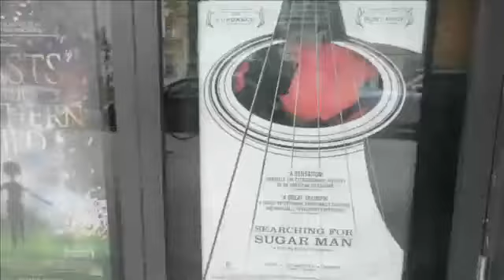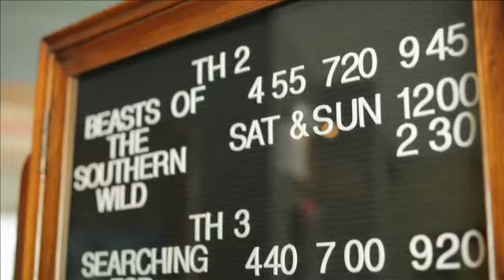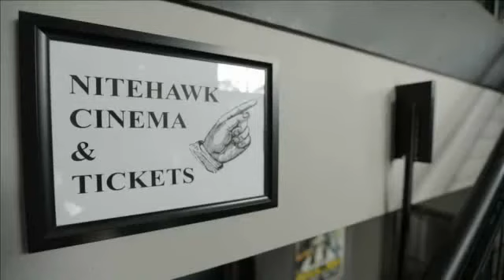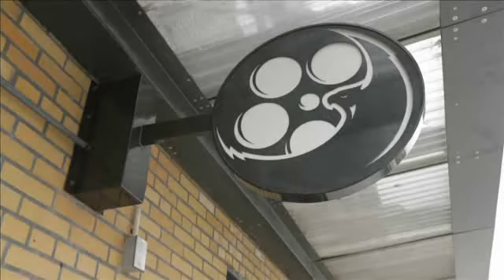Short movie 11&12: Historic theater (Book 1)